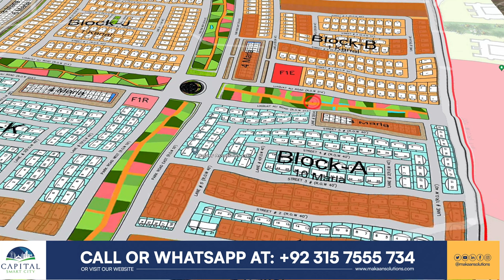Overseas East Sector A | Capital Smart City Islamabad | Posesssionable Plots Available|Rizwan Cheema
In this video, you will witness Overseas East Sector A | Capital Smart City Islamabad | Posesssionable Plots Available | Rizwan Cheema

Rizwan Cheema,
CSC,
chakri road,
overseas block,
overseas prime,
overseas prime block,
executive block,
development video,
overseas block1,
400ft road,
overseas central map,
overseas central,
3.5 Marla plot in the capital smart city,
5 marla plot for sale in the capital smart city Islamabad,